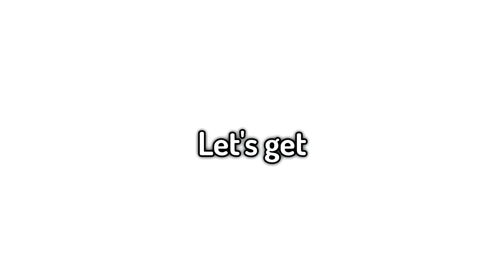My BEST Dragon Type ONLY Team in Pixelmon!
My BEST Dragon Type ONLY Team in Pixelmon! w/Richj
🌟 Leave a Like for More Future CONTENT! :D

Play with me on my Minecraft Pixelmon Server! Hope to see you there! :)

Eloo Richj here! Pixelmon is a Pokémon mod you can apply to Minecraft to transform the game into a pixelated Pokémon paradise. You'll find Pokémon roaming on your journey! In this Modded Minecraft YouTube Video, I'll be using the best dragon type only pokemon team in Minecraft Pixelmon!